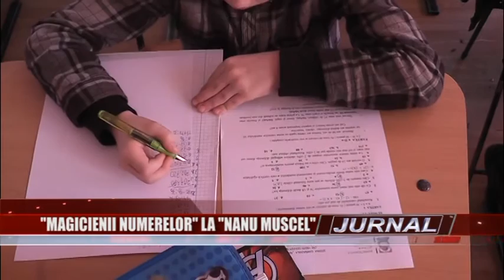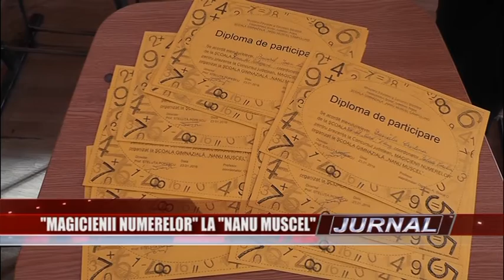stire 25 01 2016 concurs matematica sc 3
Sâmbătă, a fost o zi a matematicii. La şcoala Gimnazială „Nanu Muscel” din Câmpulung, s-a organizat prima ediţie a concursului judeţean de matematică „Magicienii numerelor”. La concurs, s-au înscris peste 14 şcoli din judeţ, unde au participat 123 de copii de la clasa a II-a până la a IV-a.